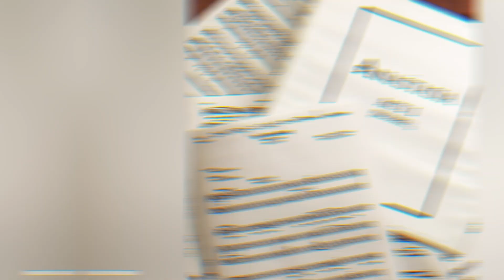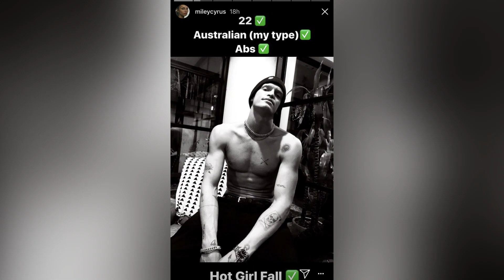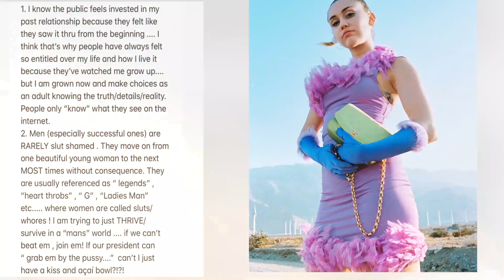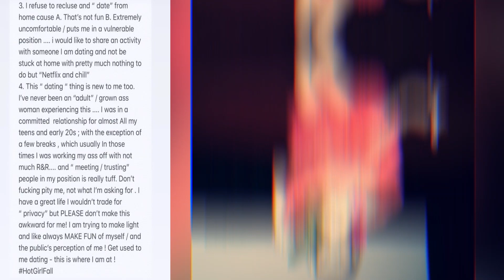MILEY CYRUS e CODY SIMPSON O Verdadeiro AMOR de MILEY?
A vida amorosa da Miley está mais movimentada que a 25 de Março. E não tá errada né? Mas tá difícil pra mim e Xuliana acompanhar tudo isso de perto… Por exemplo, ela se separou do marido Liam Hemsworth, depois começou a namorar a subcelebridade Kaitlynn Carter, para um mês depois anunciar o fim dessa relação. Mas, agora a Miley resolveu namorar seu antigo amigo, o Cody Simpson...Uma coisa mais na zona do conforto né? Mas quem é o rapaz, como começou? Vamo correr antes que ela troque ele e deixe o seu like por favor!

Kaitlynn Carter e Miley se divertiram tanto que Mileynha esqueceu rapidinho do ex-marido. Mas, quem conhece a Miley sabe muito bem que ela não é de perder tempo por isso ela se jogou na pista e ficou soltinha igual a arroz parboilizado.

Mas Miley gosta é do chamego e quem fisgou o coraçãozinho dela foi o Cody Simpson. E essa paixão doida já é oficial no Instagram. Mas Breno! Peraí quem é esse Cody Simpson na fila do pão? O rapaz é músico e ator australiano de 22 anos, que começou a carreira em 2010 depois que seus vídeos viralizaram no YouTube.